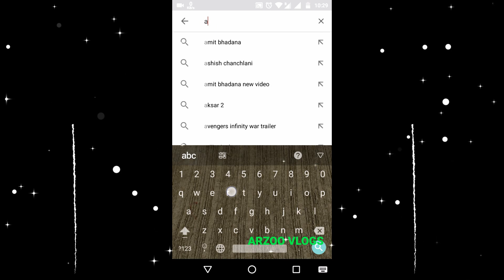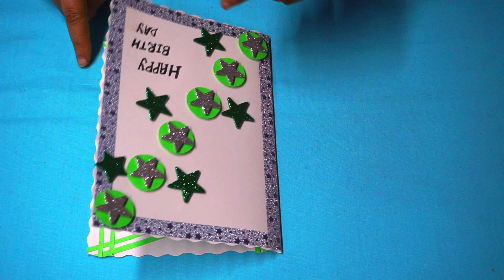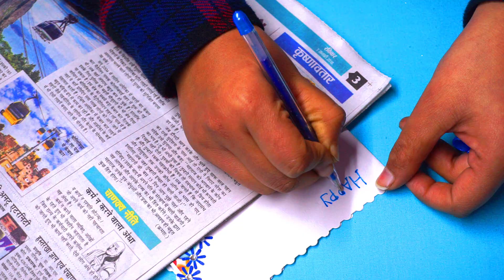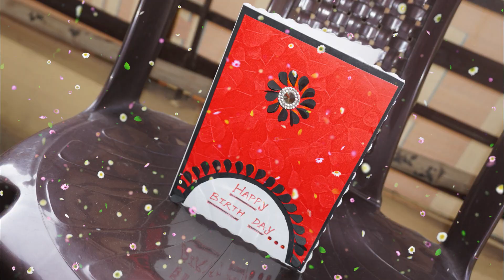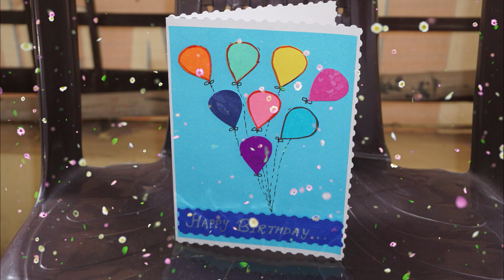DIY - CARDS | 5 New Birthday Cards Design Ideas for Kids | ARZOO VLOGS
Arzoo Vlogs Try this at home and let me know your comments and suggestions.
Have happy crafting.👍👍

PEACE

DIY birthday card making,
DIY birthday greeting card ideas,
birthday card making at home,
birthday card making step by step,
birthday card making handmade,
DIY birthday cards simple,
birthday card making craft,
DIY how to make birthday cards,
very easy birthday card making,
birthday card making with paper
Birthday Greeting Card For Father,
Birthday Greeting Cards Simple And easy,
Birthday Greeting Card For Mother,
Birthday Greeting Card For Sister,
Birthday Greeting Card For Best Friend,
Birthday Greeting Card For Brother,
handmade birthday greeting card for best friend,
handmade birthday greeting cards for boyfriend,
handmade birthday greeting cards teddy bear,
special handmade birthday greeting card for love,
beautiful birthday greeting card ideas handmade birthday greeting,
handmade card birthday,
handmade greeting card for brother birthday,
handmade greeting card for boyfriend birthday,
handmade greeting card for mother's birthday,
handmade birthday card with Name,
beautiful handmade birthday greeting cards,
beautiful handmade birthday greeting cards designs,
handmade birthday card video,
DIY 3d pop-up card,
DIY 3d pop-up card easy,
DIY pop up card 3d emoji birthday cards,
DIY 3d pop-up greeting card for birthday,
DIY 3d pop-up room card,
how to make a 3d pop-up card,
DIY 3d pop-up box card,
DIY 3d flower pop up card step by step,
DIY 3d Christmas pop up card,
DIY 3d couple pop up card,
DIY 3d flower pop up card crafts-handmade crafts,
DIY 3d greeting cards,
DIY 3d love pop up card,
DIY 3d flower pop up card for teacher's day,
DIY 3d tree pop up card